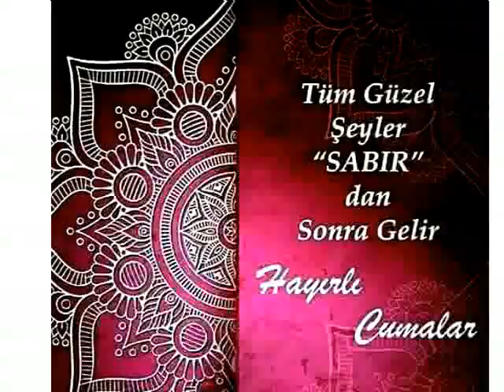🌺🌺🌺27 AĞUSTOS 2021 CUMA🍀🍀🍀🍀